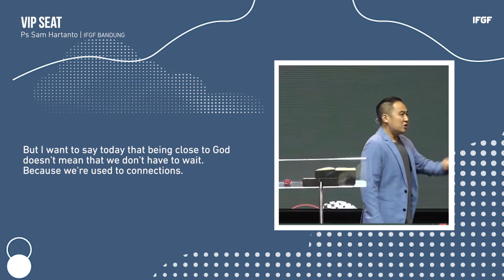Ps Sam Hartanto - VIP Seat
Because we're close to someone, we don't have to wait.
Because we're close to someone, we get a special path.
Because we’re close to someone, we can go straight through the red carpet, the VIP carpet. That’s what we want.
But the truth is, closeness to God often has nothing to do with the process of waiting in our lives.